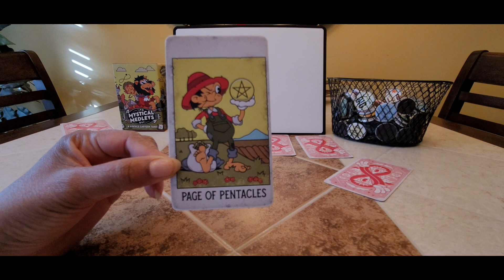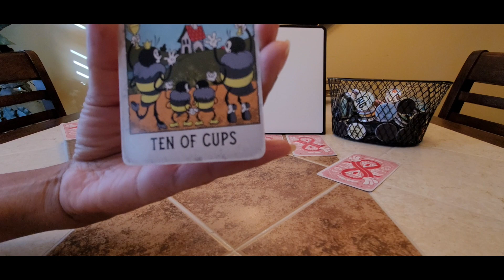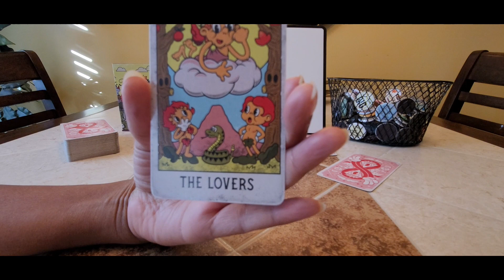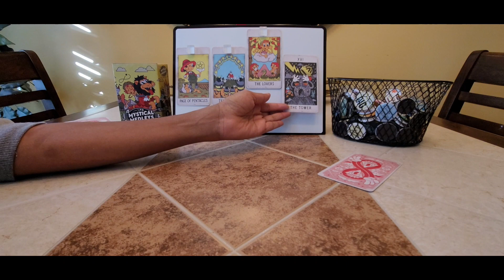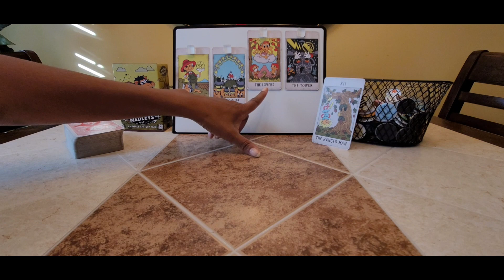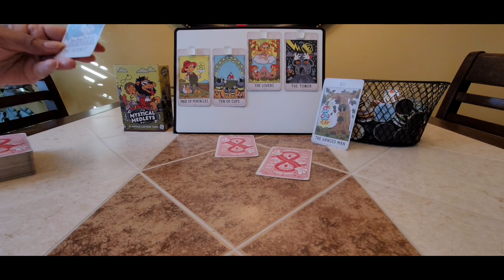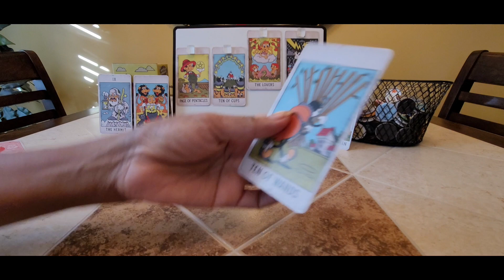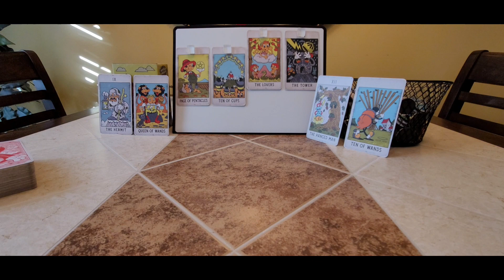Ariana Grande: Her Past, Her Present, Her Future